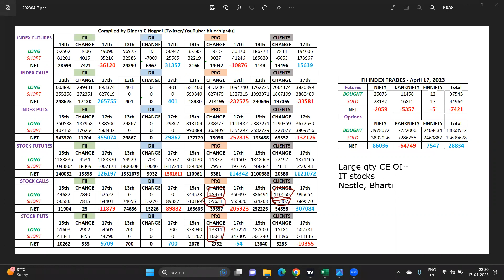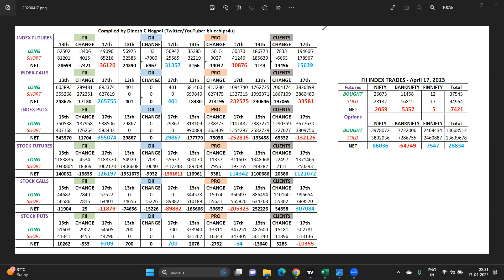Derivative Data Analysis - April 17, 2023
Derivative data analysis of all participants based on their open interest as on April 17, 2023